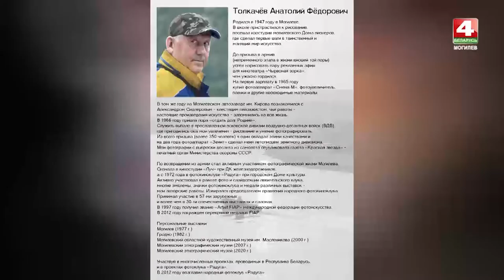Фотовыставка в музее истории Могилева // Анатолий Толкачев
Персональная выставка могилевского фотохудожника Анатолия Толкачева под названием «По волнам памяти» открылась в выставочном зале музея истории Могилева.